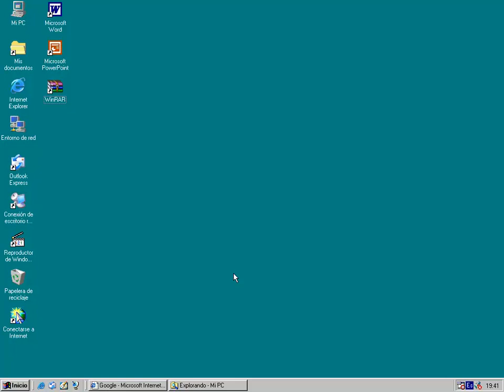Windows 95 with Internet Explorer 6 SP1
Running Internet Explorer 6 with SP1 on Windows 95 OSR 2.5

Internet Explorer 6 en Windows 95

This is not official. But Windows 95 is able to run MSIE 6 and Outlook Express 6 without problems!